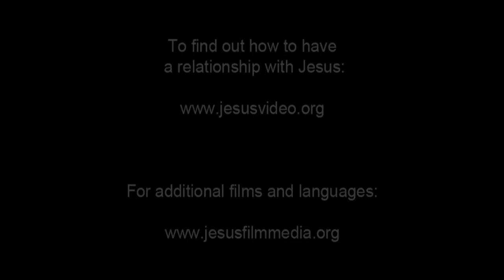JESUS, (Croatian), Resurrected Jesus Appears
John and others return to the room where Jesus's followers have gathered. They come in saying that Jesus has indeed risen. John says Jesus appeared to Simon on the road. Simon talks about how they didn't recognize Jesus at first.

But when they sat down to dinner and Jesus broke the bread, they knew who He was.

Jesus stands in the room with them. He asks why they're troubled and doubtful. He holds out His hands for them to see. He encourages them to touch Him to prove to them that He's flesh and blood. They reach out and touch His hands.